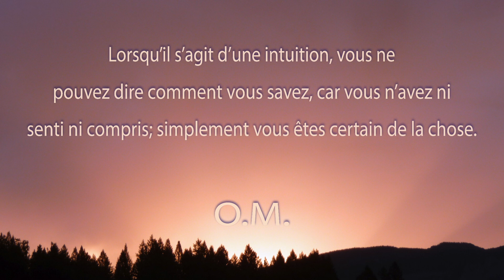Une minute de méditation. Un regard.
Votre esprit a puisé dans les archives de Dieu, donc il n’y a aucun brouillard, aucun trouble, mais une certitude absolue. Il vaut la peine de travailler, de développer, pour un jour être à même d’avoir des intuitions, ces intuitions qui ne trompent jamais. L’intuition, c’est le fait de l’esprit qui, se rapprochant des régions sublimes, y jette un regard. Les pressentiments et les rêves viennent de plus bas, et non des régions pures de toute poussière, de tout nuage, de toute ombre. Ne confondez pas les deux choses. En réalité, rares sont les personnes douées d’intuition. L’intuition vous permet, quand vous abordez quelqu’un, de savoir son passé, la façon dont il a vécu, dont il vit, le bien et le mal qu’il a fait ou qu’il fera dans le monde.